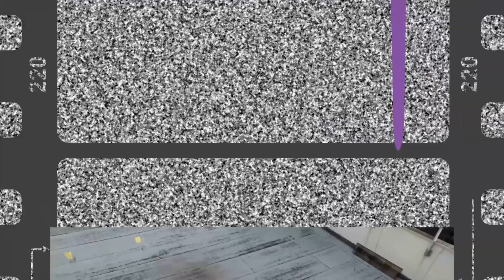ALX VELIZ - ENTREVISTA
EP 10 .SS 3